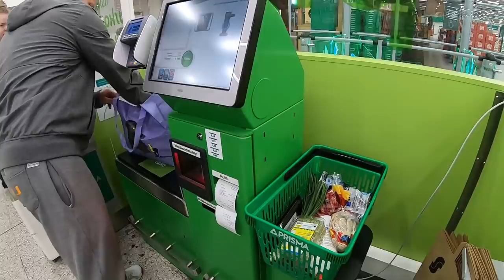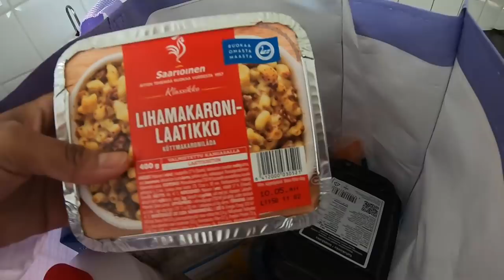ชีวิตสาวไทย สามีฝรั่งหางานให้ทำอีกแล้ว บรรยากาศดีหลังบ้าน|หญิงไทยต้องทำเป็นทุกอย่าง Life in Finland